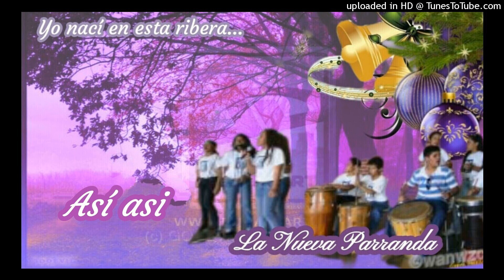Así así - La Nueva Parranda.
Tecno parranda.